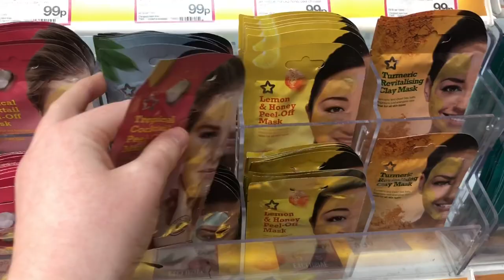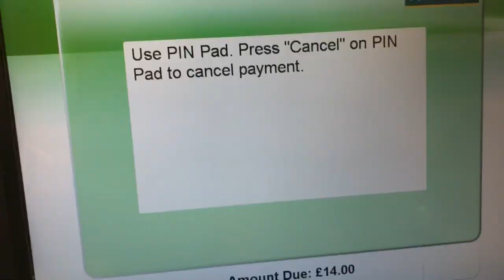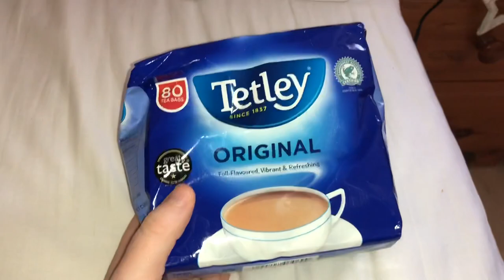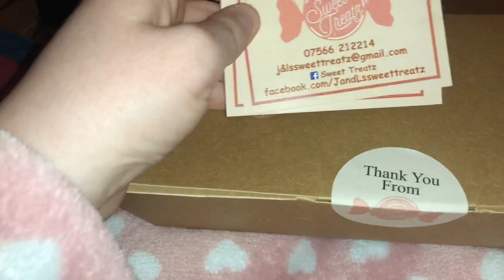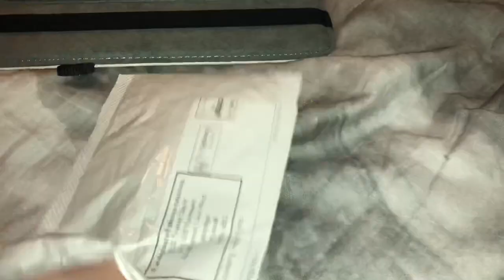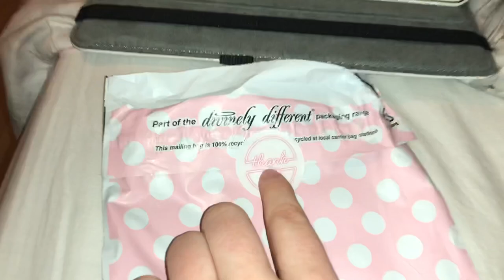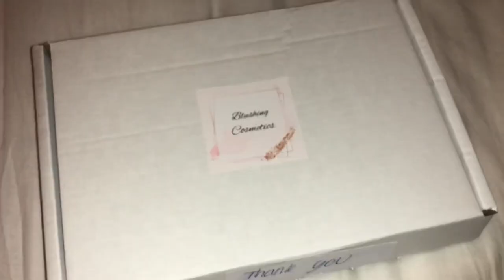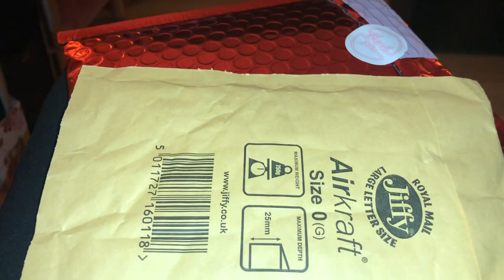POUDLAND AND SUPERDRUG SHOPPING + HAUL